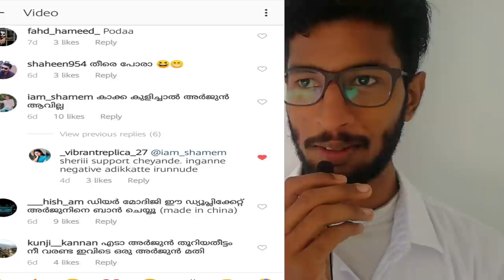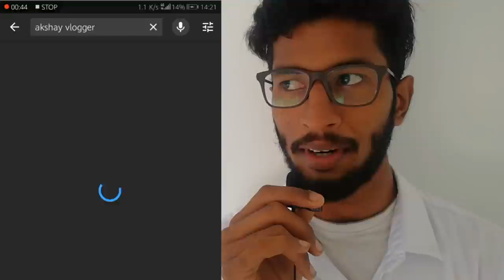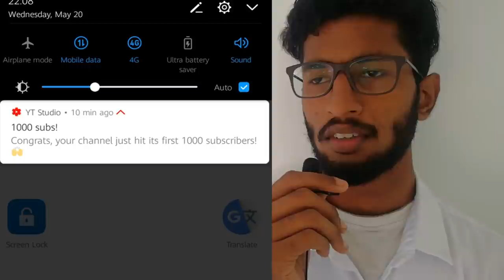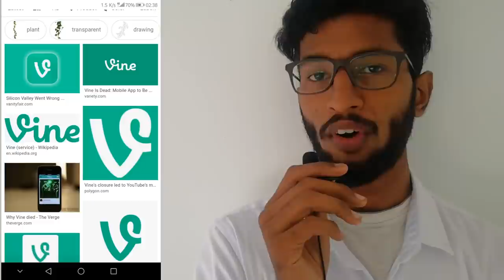Never Say Copy.! Arjyou, CarryMinati..| Joku Ten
( paavappetta Arjyou  )

എഡിറ്റിംഗ് ,mobile  ക്യാമറ ക്വാളിറ്റിയിലും കുറേ കുഴപ്പങ്ങളുണ്ട് 😐🙏 നിങ്ങൾ എല്ലാവരും സഹകരിക്കുക അഭിപ്രായങ്ങൾ പറയുക.Feel free to subscribe if you like my contents!In this video, I'm supporting Tik tokers and reminding them to do the same until we roast them 😊🤘❤️

Please don't go out of your way to or hate on anyone, this channel is to entertain people and I usually focus on joking about what the people are doing not the individual themselves, please don't go spreading hate it's all for laughs .